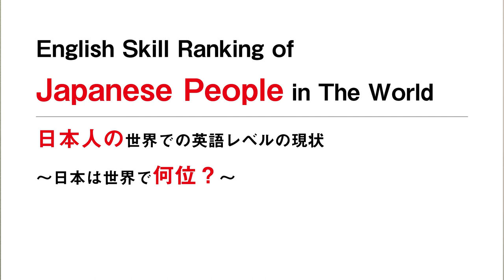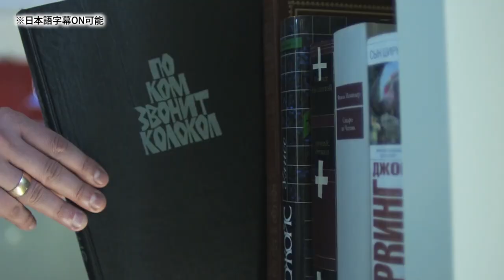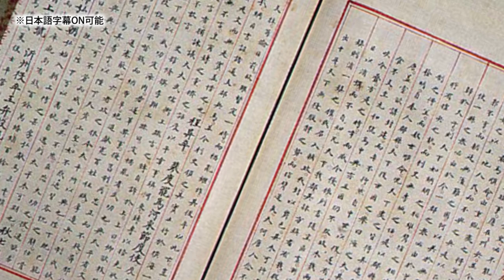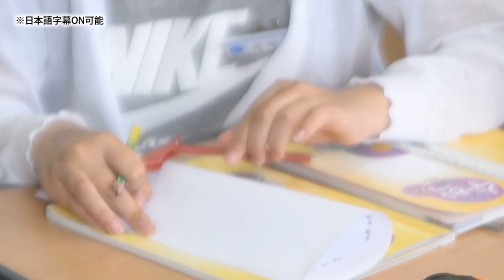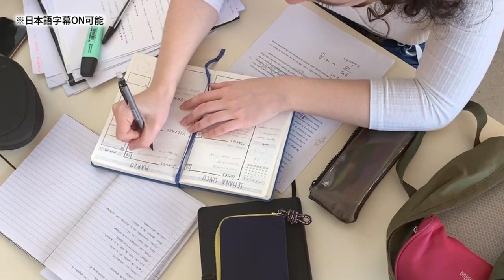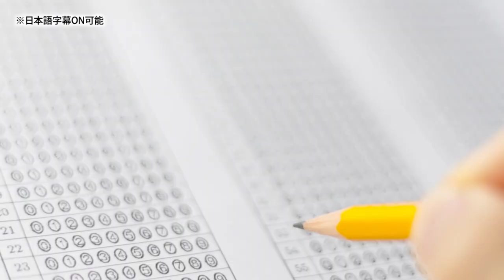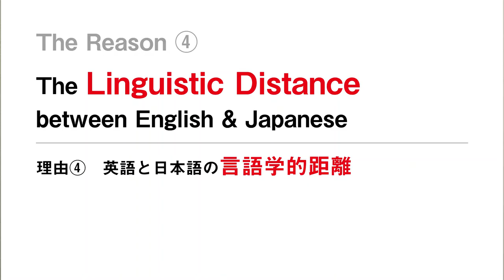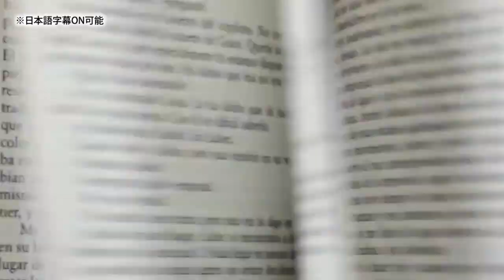The 6 Reasons Why Japanese People Can't Speak English／学校で英語を勉強しても話せるようにならない6つの理由（字幕ON可能）#001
【Description／概要】

English teachers in Japan also might know these social facts of juken education.
However, it is too difficult to change this situation because these facts are about systems in Japanese society.

歴史的、社会的背景からの視点で、日本人が英語を勉強しても話せるようにならない理由を探ってみました。

教育現場の英語の先生方も、恐らくこういった現状が理解できていても、日本の受験教育の仕組み上、身動きが取りにくい部分もあるのだと思います。

当たり前ですが、

文法を知りたいから文法を勉強する、
語彙を増やしたいから語彙を勉強する、

それと同じように、
会話が出来るようになりたいのであれば、会話を勉強する（実際に話す経験を積む）しかないのだと思います。

その際、多少の文法的な間違いや発音の間違いを気にしてしまって、言葉を口から発する機会が少なくなると、結局、会話をせずに終わってしまうのです。

【Related Videos in fre-channel／関連しているfre-channel動画】

・Unnatural English that Japanese People Learn in School／日本人が習う不自然な英語（字幕ON可能）#006

・The Common Point in Compositions of English Words and Kanji／英単語暗記を楽にする方法（字幕ON可能）#007

【Quote／引用】

‹BGM›

‹Refered Books／書籍›

"Why Is Education Necesary for People?"
「人にはなぜ教育が必要なのか」
by 小室 直樹(Naoki Komuro)、色摩 力男(Rikio Shikama)　著
出版社：総合法令出版(Published by Sougou Hourei)

"Theory of Religion"
「宗教原論」
by 小室 直樹(Naoki Komuro)　著
出版社：徳間書店(Published by Tokuma Shoten)